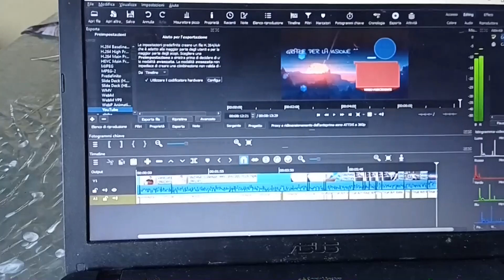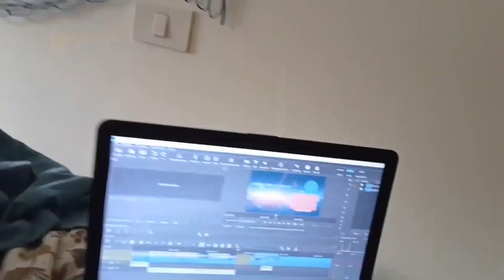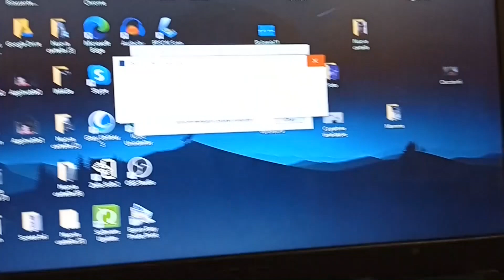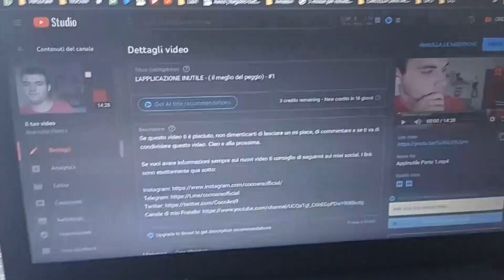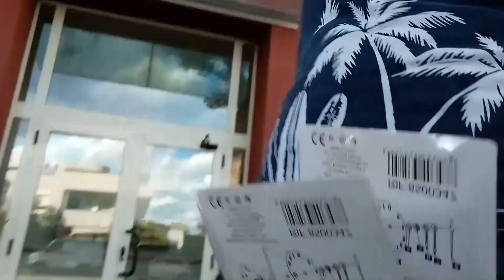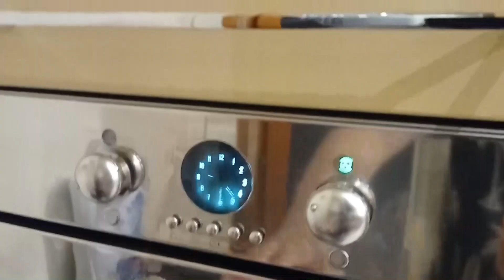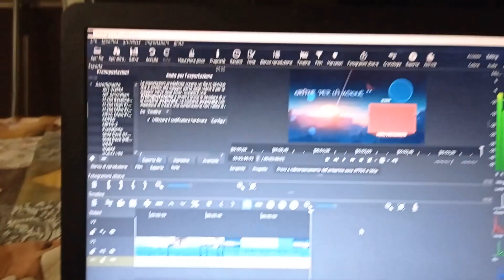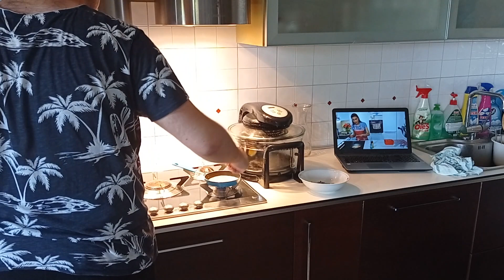5 GIORNI DA SOLO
Se vuoi avere informazioni sempre sui nuovi video ti consiglio di seguirmi sui miei social. I link sono esattamente qua sotto: